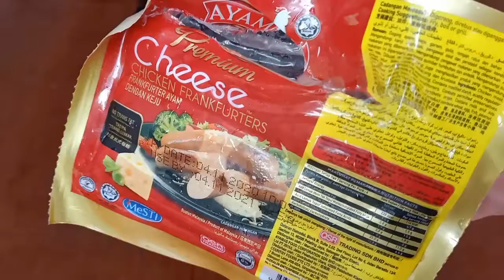Ayamas Premium Cheese Chicken Frankfurters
QSR Trading
Net Weight: 300g
Frankfurter Ayam dengan Keju